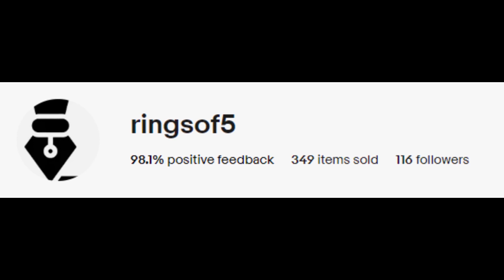Fountain Pens - Taccia & Conklin!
Picking up a new fountain pen is always satisfying. Check out my eBay store for some great deals on Taccia and Conklin pens! Great gifts for that special someone who loves pens!